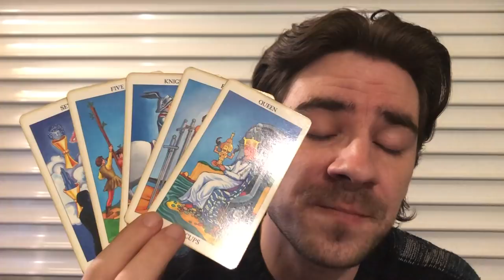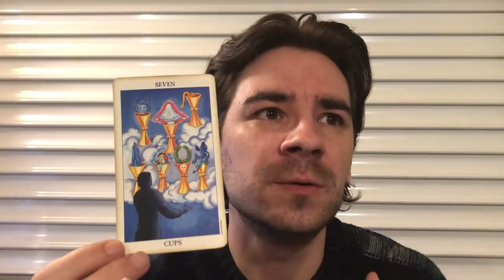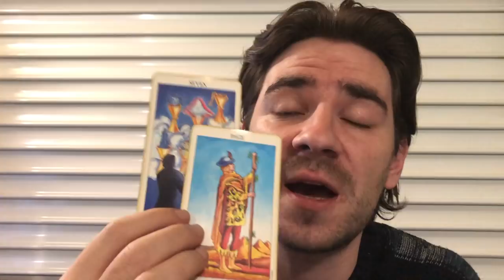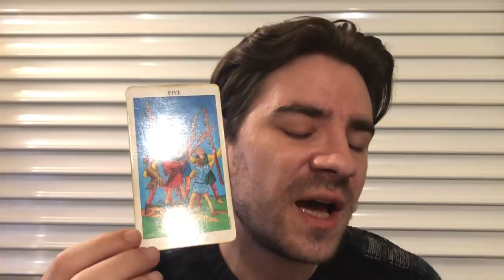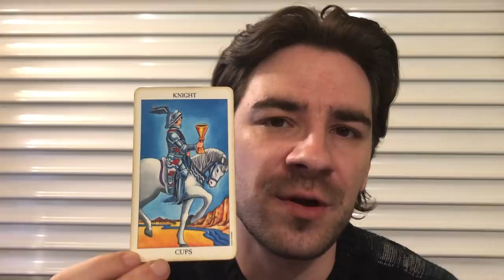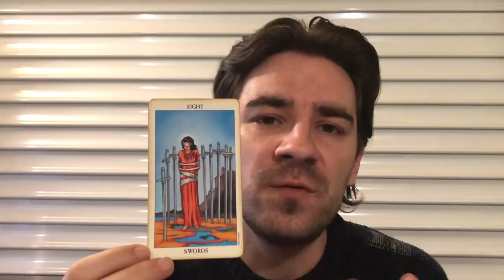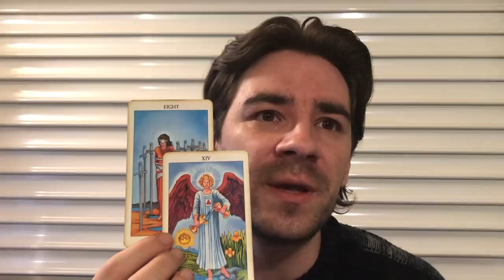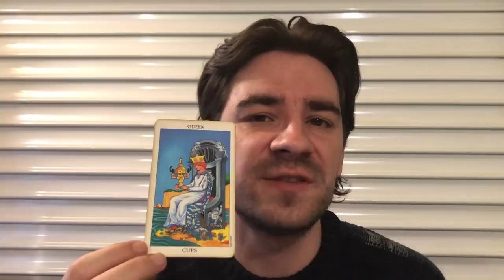ARIES - THEY WANT U BAD, THINK U COULD BE THE 1, WATCH OUT FOR RED FLAGS! Aries June 2019 Tarot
ARIES - THEY WANT U BAD, THINK U COULD BE THE 1, WATCH OUT FOR RED FLAGS!  Aries June 2019 Tarot MASSIVELY REDUCED PRICES on Personal Readings